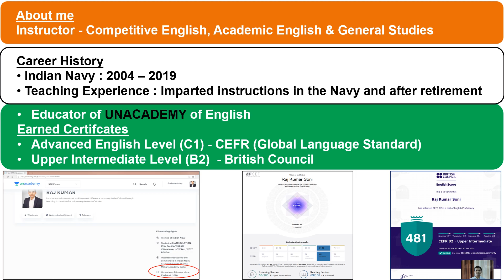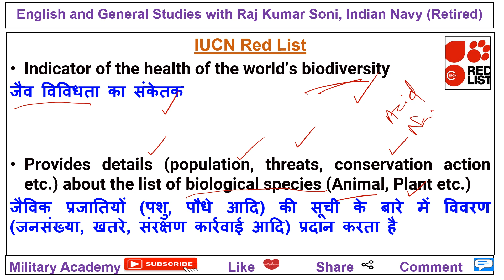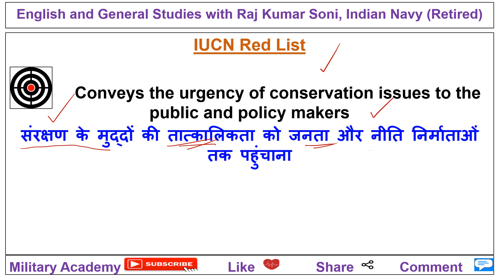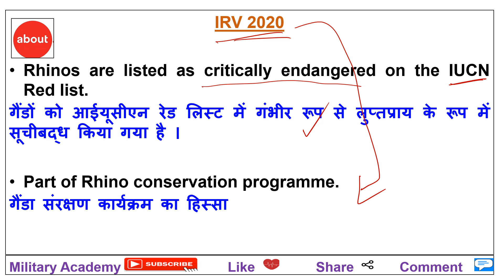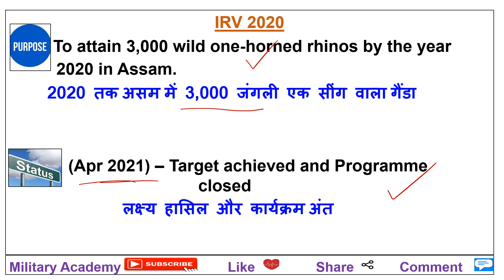IRV 2020 Update I Indian Rhino Vision 2020 Update भारतीय गैंडा विजन 2020 Raj Kumar Soni Ind Navy Ret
The video shares information about an important update about IRV 2020. IUCN etc.
वीडियो IRV 2020, आईयूसीएन आदि के बारे में एक महत्वपूर्ण अद्यतन के बारे में जानकारी साझा करता है ।

For UPSC, SSC, Bank, Air Force, Navy, NDA, CDS, TET, Super TET, Police, Army, AFCAT, MAT, CAT, Entrance examination and other competitive examinations.

About channel :
The channel is dedicated to create videos on English, Group Discussion, Situation Reaction Test, medical examination and other defence related topics. It is the best coaching centre for English for Air Force, Navy, SSC, Bank, NDA, CDS and other competitive examinations as well as Academic classes of UP, CBSE & ICSE Boards.  The academy is under the leadership of a retired military personnel from the Indian Navy; Raj Kumar Soni with 15 years experiences in the Armed Forces and 18 years’ experience in imparting instructions.
The institute prepares candidates for Written, Group Discussion, Physical and Medical exams. Online and Offline (class room) classes for Competitive English, Group Discussion, English Spoken and Academic English are provided by the director itself.
PFT training for selection in various competitive examinations is given by Raj Kumar Soni, Indian Navy (Retired) daily. We keep on motivating students to reach their full potential.
Our team members dedicate themselves in making students dream come true.
Join us, Get the best. Your dreams are our dreams.

Address - Military Academy
Saguna More, Patna - 801503